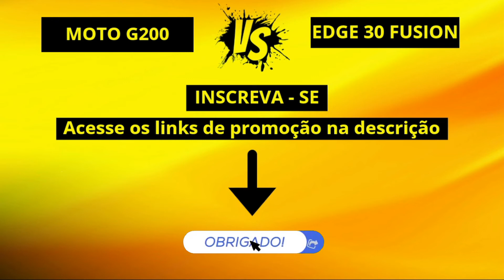Moto G200 5G vs Moto Edge 30 Fusion 5G [COMPARATIVO]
Qual é o Melhor Moto G200 5G vs Moto Edge 30 Fusion 5G?

Neste vídeo vamos fazer um comparativo técnico e vamos falar qual o celular vencedor.

Moto G200

Moto Edge 30 Fusion

Redmi Note 11s

IPhone 11

IPhone 12

Galaxy M53